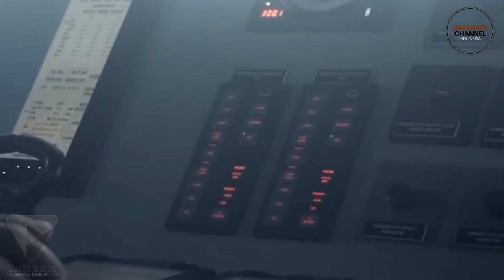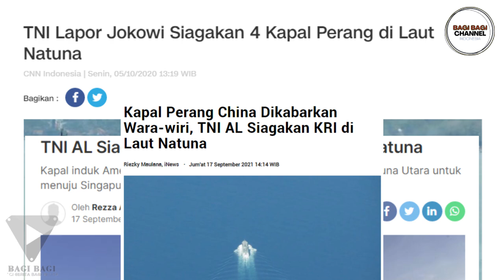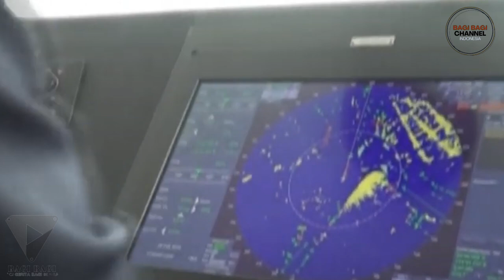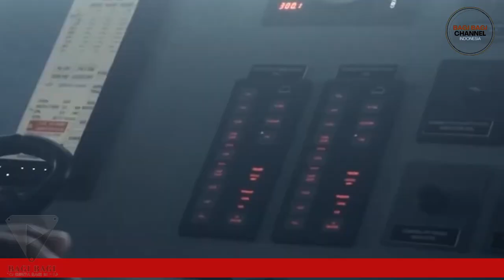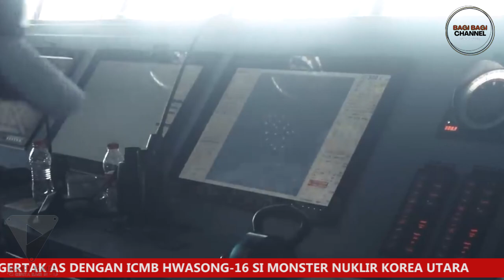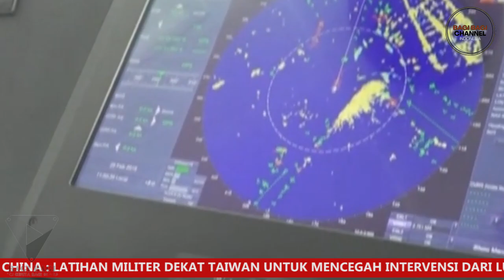SESUMBAR TANTANG PERANG, NYATANYA ROMBONGAN KAPAL CHINA MINGGAT DARI NATUNA HANYA KARENA HAL INI!